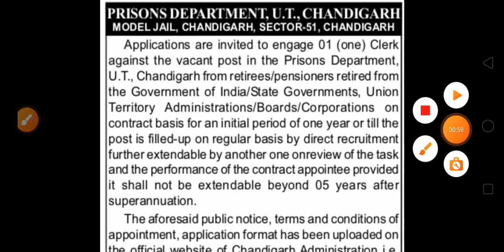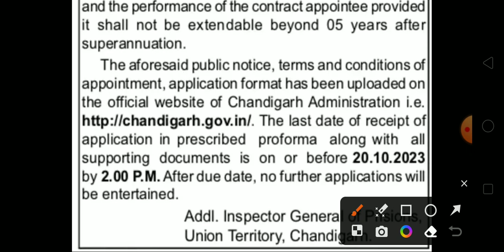Good News | Chandigarh Jail Department New Vacancy Recruitment 2023| Special Education